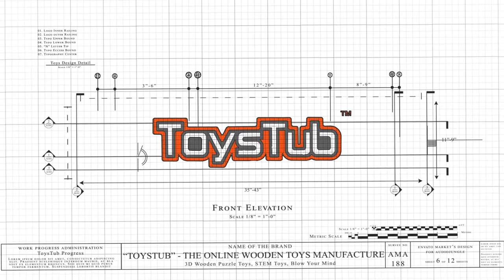Counterweight Trebuchet With Wheels (4 Wheels) Assembling Tutorial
About the new version of the counterweight box-making method, you may watch this video from 22:14